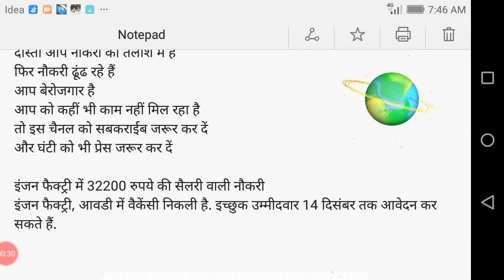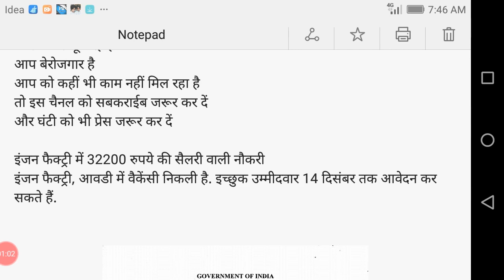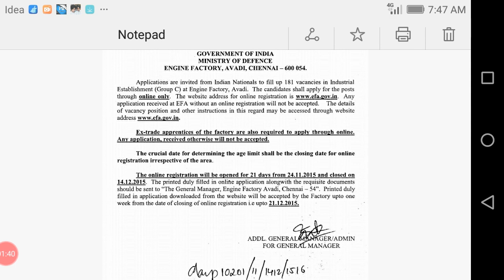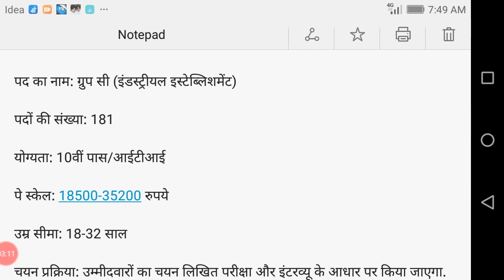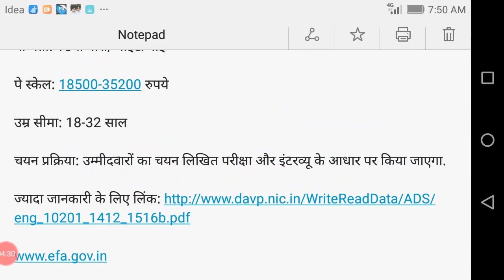Factory jobs in India - online jobs | job vacancies | private job | Govt jobs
वीडियो में जो भी समाचार दिया जाएगा सिर्फ एक समाचार ही होगा आप को नौकरी मिले जा ना मिले हमारी कोई जिम्मेदारी नहीं है

samaralways always

दोस्तों आप नौकरी की तलाश में हैं
फिर नौकरी ढूंढ रहे हैं
आप बेरोजगार है
आप को कहीं भी काम नहीं मिल रहा है
तो इस चैनल को सबकराईब जरूर कर दें
और घंटी को भी प्रेस जरूर कर दें

रोजगार की अधिक जानकरी यहाँ से प्राप्त करें

WELCOME GUYS

Factory jobs in India
job vacancy
Online Job
Factory vacancy
private job
Govt jobs
12th pass job
12th pass vacancy
job vacancy 2019
cars24 jobs
Jobs
jobs in zomato
zomato chatting job
chatting job in zomato
zomato vacancy
zomato salay
Sarkari jobs
zomato jobs
12th pass bpo job
Airtel job
12th pass chatting job
private job 12th pass
Factory jobs in avadi